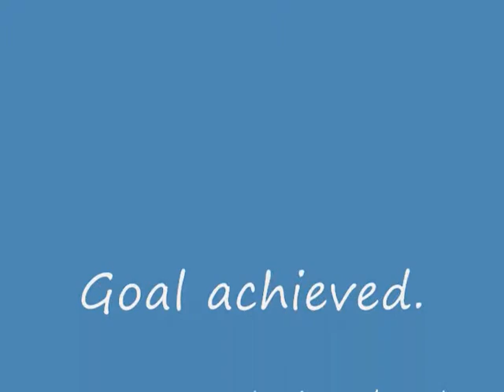townshipwebsitegoalachieved 0001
Trustees of Bowling Green Township, Licking County Ohio agree to have a township website.